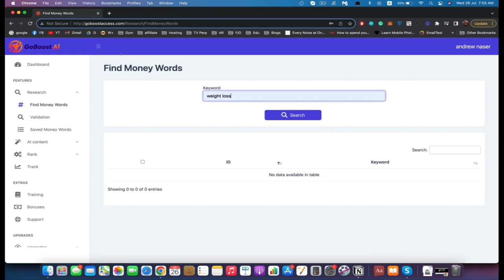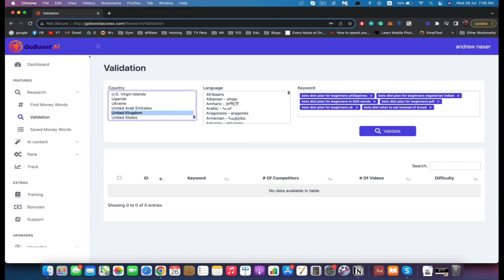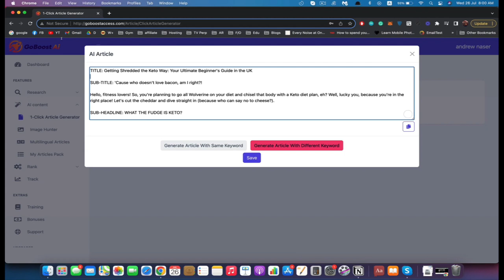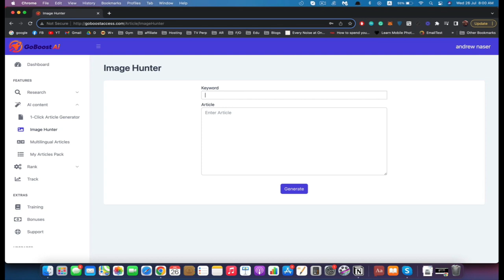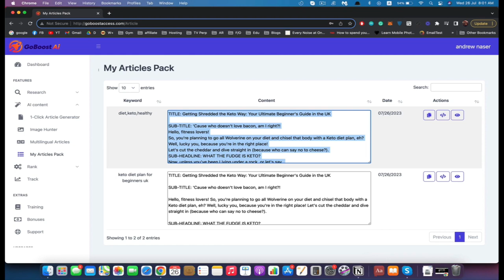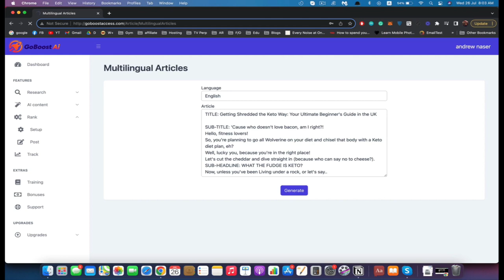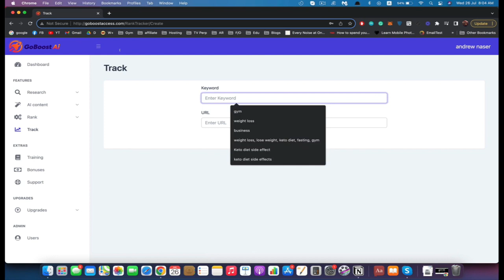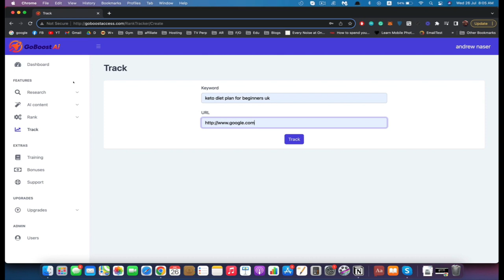GoBoost AI Review ⚠️ Full OTO Details + Bonus — (App By Victory Akpos)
GoBoost AI Review ⚠️ Full OTO Details + Bonus

GoBoost AI is the World’s First App That Exploits Youtube And Finds “Buyers” Traffic That Converts Into Sales. They Pay $0.01 Per Click, And Make Hundreds Per Sale…

What if learning everything there is to know about Google ranking could be accomplished with a few simple button clicks? I refer to obtaining the greatest and most optimized keywords, appearing on Google's first page, and attracting qualified viewers to your movies. The best thing is that you won't need to worry about creating content, constructing backlinks, researching keywords, or selecting the right tags. You no longer need to worry about getting your content indexed on Google thanks to a new AI solution on the market. The greatest SEO super weapon is this. You can start anticipating a daily income of four figures thanks to this new AI tool. The best SEO tool available at the moment is called GoBoost AI.

You can quickly rank on page 1 of Google with GoBoost AI and take advantage of Google search results. Without any hassle, you can show thousands of people your video content. What could you accomplish if your film was seen by more than 5,000 people? If you had a $30 product to sell and converted, say, 5% of those buyers. You have a cool $7,500 sitting there all to yourself. And that's only a small sample of what you can create. The significant consumer traffic from high Google rankings will undoubtedly increase your earnings.